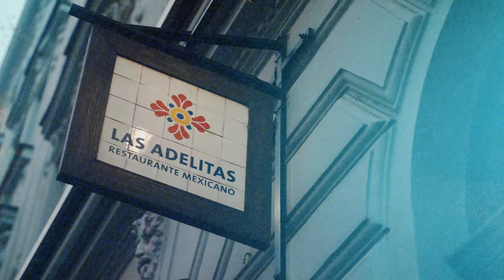Jezdíme Evem po Praze s Kazmou! Půjčil jsem mu ho? Forza Horizon 5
Video vzniklo ve spolupráci s lokální pobočkou Xbox a s hrou Forza Horizon 5.